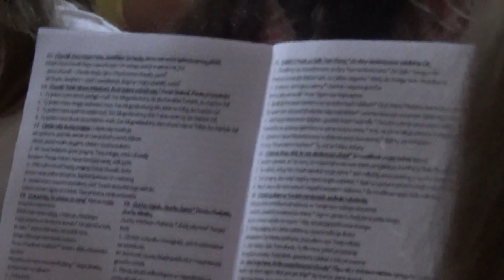Zapraszamy na Dzień Wspólnoty!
Pozdrowienia ze Skarżyska-Kamiennej! Przeżywamy III st. Oazy Nowego Życia i pochylamy się nad tajemnicą Kościoła i Wspólnoty. Zapraszamy na Dzień Wspólnoty, który będzie miał miejsce już jutro. Zaczynamy o godzinie 9.00. Zapraszamy!

Muzyka: Fatboy Slim - Praise You

Wykonał Jakub Sałek, Diakonia Komunikowania Społecznego